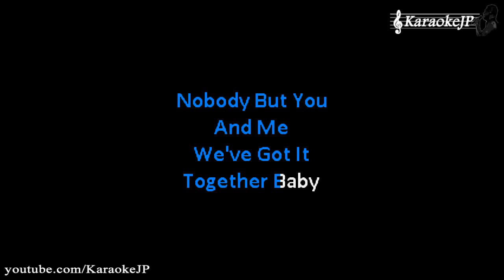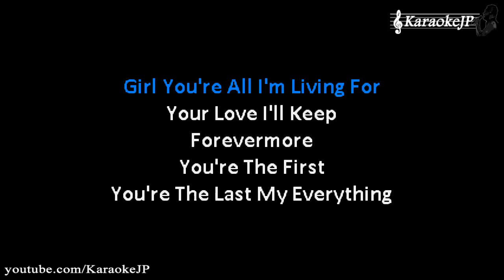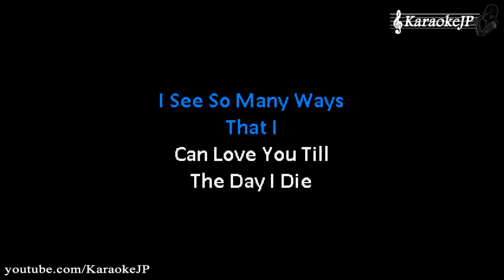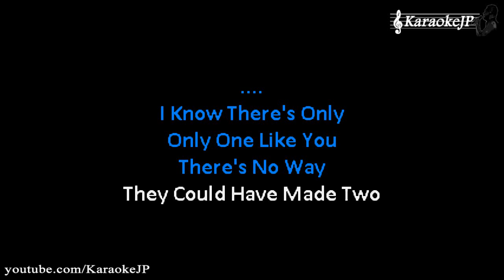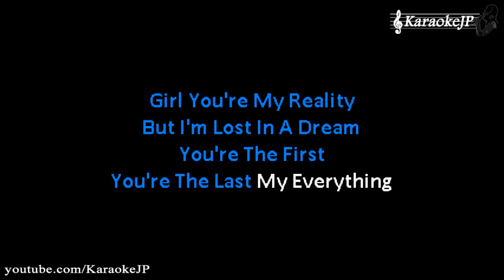You're The First, The Last, My Everything (Karaoke) - Barry White